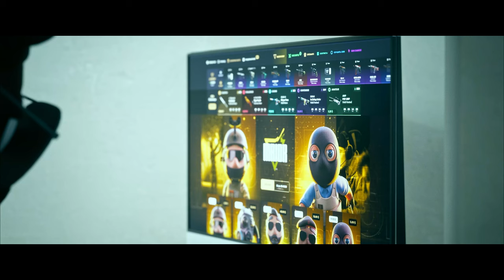¿QUIEN ERA EL MEJOR A SUS 17 AÑOS?